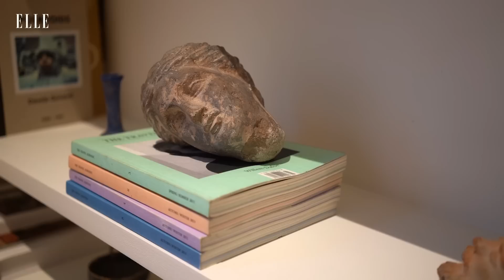Rosh Mahtani invites ELLE into her classically inspired home in London | My Style My Space | ELLE UK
Alighieri founder Rosh Mahtani invites ELLE UK into her classically inspired home in London.